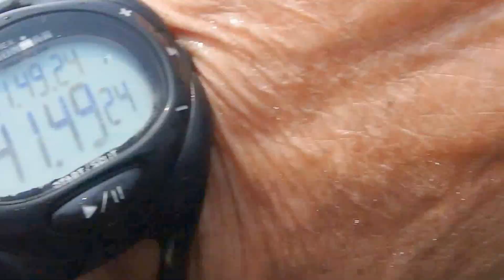P7040653 - cibbows (a) sun jul 5, 2015 - brighton beach ocean swim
some ocean swimmers make their way to the pier as others head back to brighton beach